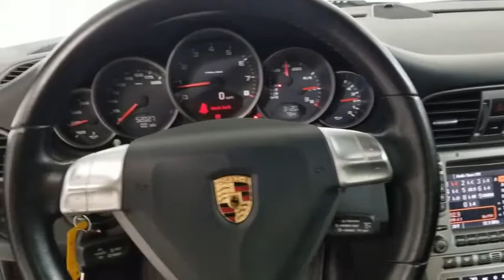2005 Porsche 911 Carrollton TX 715582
Arctic Silver Metallic Used 2005 Porsche 911 available in Carrollton, Texas at Earth Motorcars.

Earth Motorcars
3216 Kellway Drive. Suite 132

New Price! Earth MotorCars is Proud to Present This: 2005 Porsche 911 Carrera $81320 MSRP Clean CARFAX. BOSE HIGH END SOUND PKG 4-Wheel Disc Brakes ABS brakes Alloy wheels Bi-Xenon Headlamp Package Bumpers: body-color Driver door bin Driver Memory Driver vanity mirror Electronic Stability Control Four wheel independent suspension Front Bucket Seats Front fog lights Heated door mirrors Illuminated entry Leather Seat Trim Leather Shift Knob Leather steering wheel Multi Stage Heated Front Seats Overhead console Passenger vanity mirror Power door mirrors Power driver seat Power moonroof Power passenger seat Power Seat Package Power steering Power windows Rear anti-roll bar Remote keyless entry Speed control Speed-sensing steering Spoiler Tachometer Telescoping steering wheel Traction control Trip computer Xenon Headlamps w/Dynamic Leveling.This vehicle is also eligible for our EXCLUSIONARY EXTENDED WARRANTY that covers a wide variety of components (certain exclusions apply). Please ask your sales representative for details.Welcome to Dallas Fort Worths Premier Luxury Exotic and Classic Cars Dealership. We specialize in offering the Finest Vehicles Providing Outstanding Customer Service Obtaining the Best Financing Options and Stocking a Large Selection of Luxury Vehicles Exotics Classic Cars and More! See for Yourself what Thousands of Customers have Discovered over the Years and Make your Next Purchase from Earth MotorCars! Our Goal is to Make you a Customer for Life!Learn more about us by calling or via e-mail at . Visit us on our